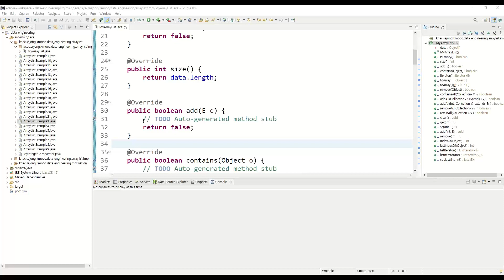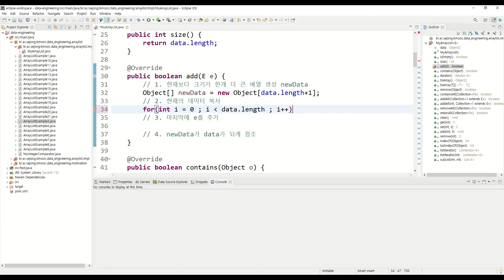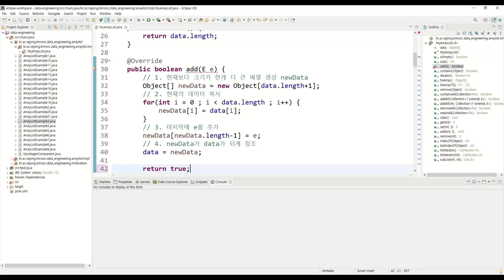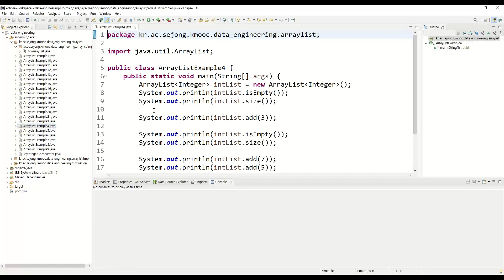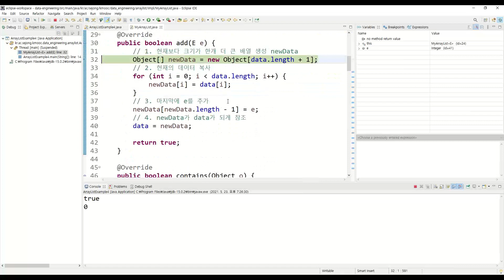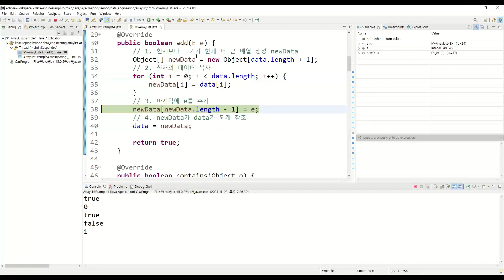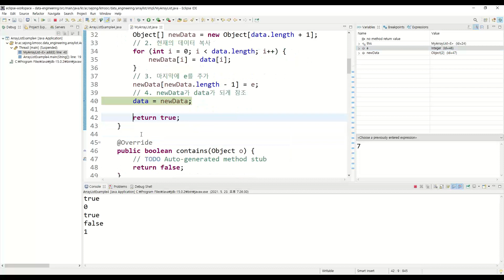데이터 분석 4강 - MyArrayList - add